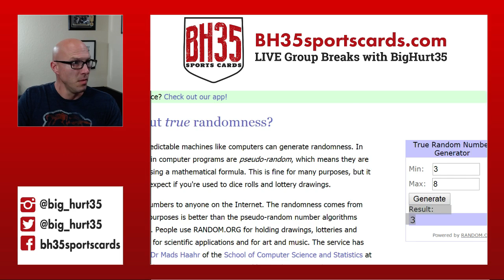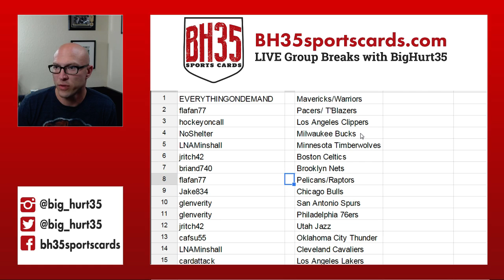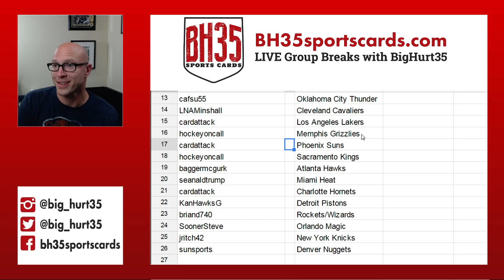Team Draw For 2014/15 Panini Select Basketball Random Teams 6 Box Break